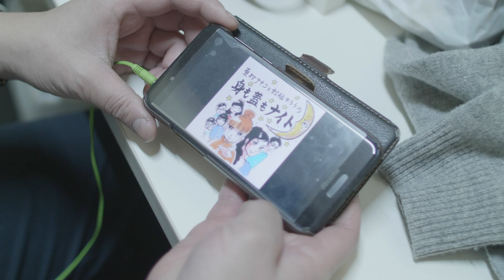ピロカルピン『人生計画』（『東村アキコと虹組キララの身も蓋もナイト』連動MV）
ピロカルピン最新アルバム『その幕が上がる時』2019年9月18日全国発売！

漫画家・東村アキコ プロデュースによるピロカルピン『人生計画』のMusic Video。
東村プロダクション音声番組『東村アキコと虹組キララの身も蓋もナイト』の2019年7月〜テーマソングの番組連動のMV。

■ピロカルピン最新シングル『人生計画』　2019年6月19日配信リリース！
収録曲：1.人生計画　2.３分間
各種配信サイトで配信

■『人生計画』Music Video
MVストーリー：ライブハウスで働く、しがないスタッフの主人公（宮崎匠平）は、お悩み相談番組『東村アキコと虹組キララの身も蓋もナイト』のリスナー。
ある日、出演したアーティストに一目惚れ。番組に恋の相談を投稿し、採用される（東村アキコ登場シーン）。番組に励まされ、希望を抱いた主人公は、彼女との妄想にふける（ダンスシーン）。一方、彼女も番組のリスナーであり、その放送を聴いた彼女は・・・。

制作：東村プロダクション
監督：中江啓太（映像制作集団　深海社）
プロデュース：東村アキコ
出演：宮崎匠平、にのに〜の（ギャースカランド）、アンチックラバーズ他
・東村プロダクション

■音声番組『東村アキコと虹組キララの身も蓋もナイト』
漫画家の東村アキコが皆さんのお悩みに『身も蓋もなく』お答えする相談解決番組。ポッドキャスト、youtubeにて配信中。

■『人生計画』　作詞・作曲　松木智恵子

のめり込んだ　夢追い人は五里霧中
ゆがんだ時空　気づけば時が過ぎていた
極めろ道　長いものには巻かれずに
信じた道　どこまであるか見てみたい

空を見てた　滲んでいた　私は無力で
少ない星たちの光の粒が　語り出したら

星降る夜の　人生計画
過ごした日々を　無駄にしないでね
迷い　悩み　学び　笑い
それが光になる
明けない夜の　人生計画
幼き日々は　時の彼方まで
遠い　遠い　遠い　空へ

飛び込んだら　脇目も振らず　無我夢中
思い込みが　目指すゴールへ連れて行く
極めろ自由　安定なんて幻想に
奪われない　瞬間を今駆け抜けたい

笑わせたい　悲しみとか溢れた時代で
体中の愛と希望だけでは　間に合わなかった

情けない夜の　人生計画
それが力になる
解けない謎は　空の彼方まで
遠い　遠い　遠い　場所へ